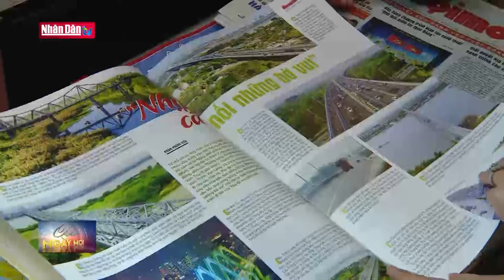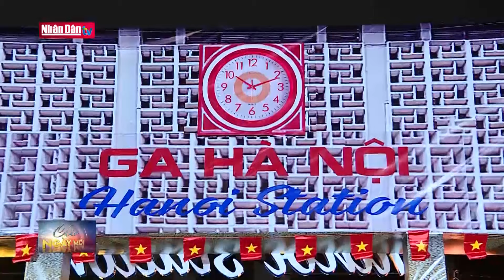Khai mạc Hội báo Xuân Giáp Thìn 2024 | Tin Văn hóa - Xã hội sáng ngày 30-1-2024